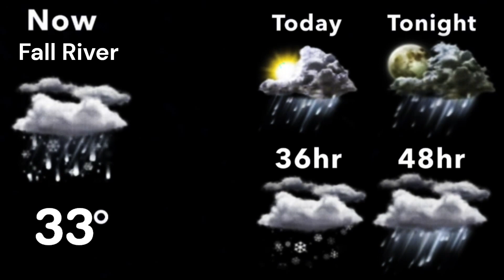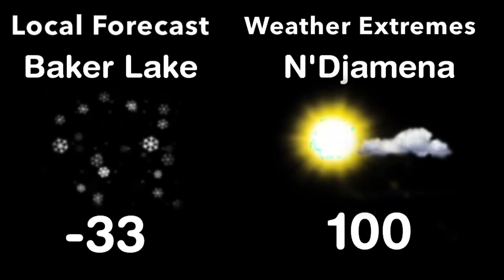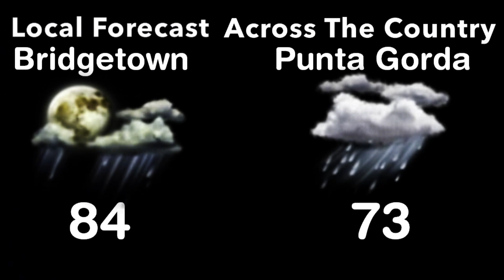March 2009 Playlist 19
Club Street - Les Sabler